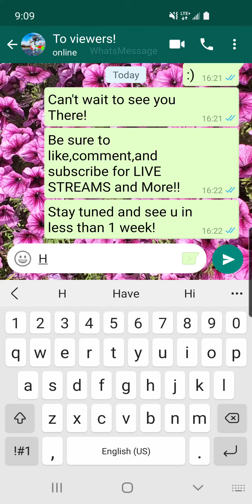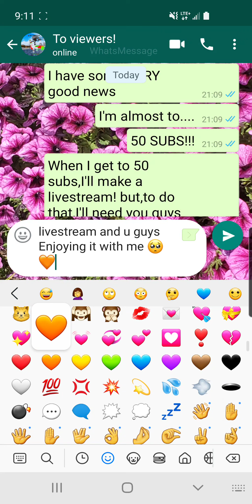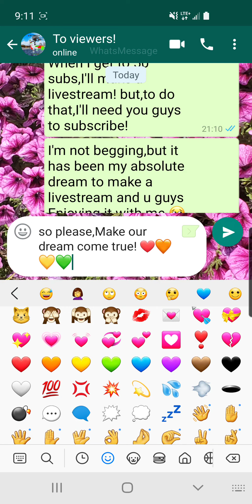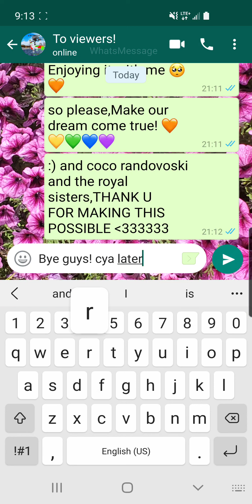To viewers | heartfelt video ❤